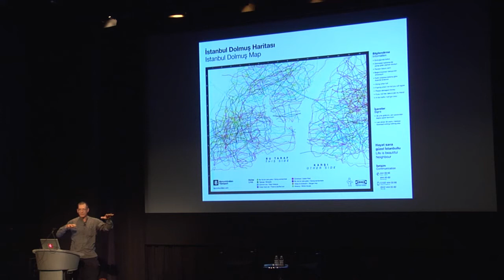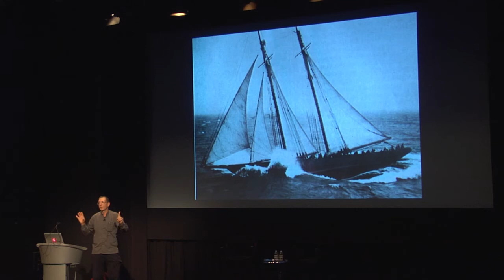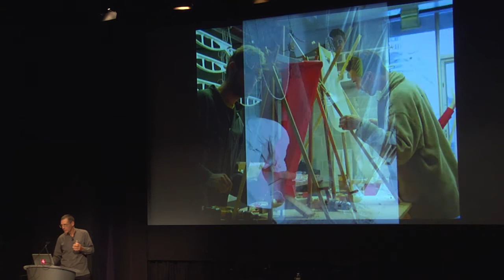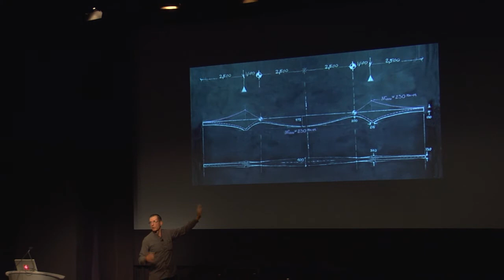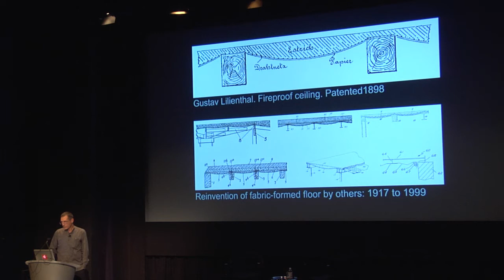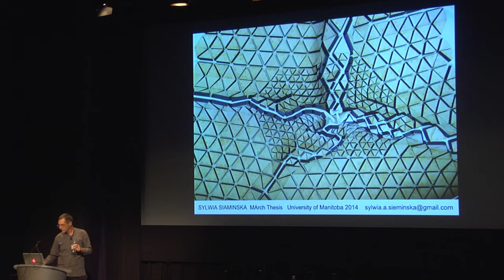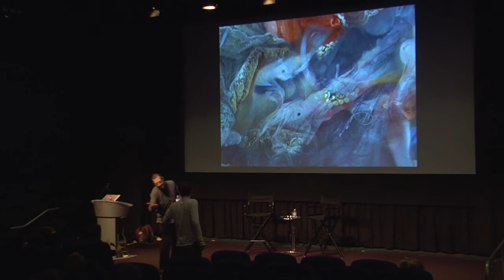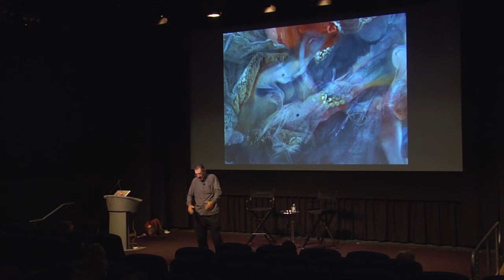Mark West - Pressure Building: A New Architectural Language of Fabric-Formed Concrete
Mark West, visiting professor of architecture at MIT, gave a presentation, titled Pressure Building: A New Architectural Language of Fabric-Formed Concrete, for the NYIT School of Architecture and Design on October 17, 2016 in NYC.